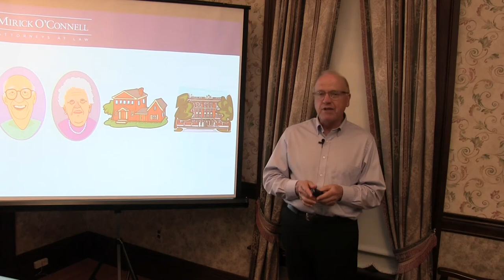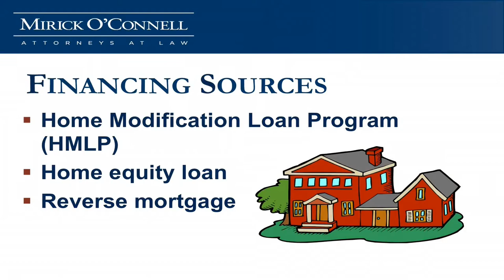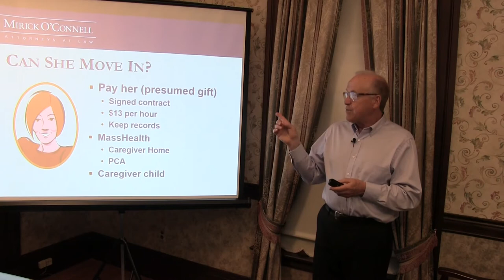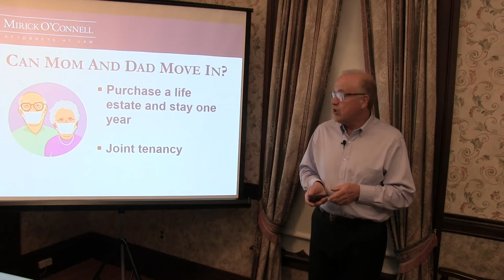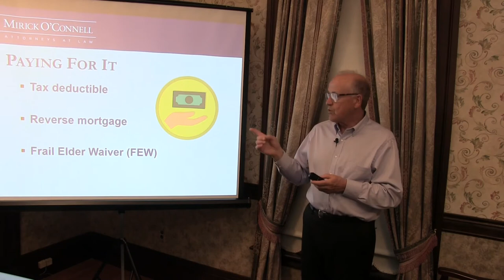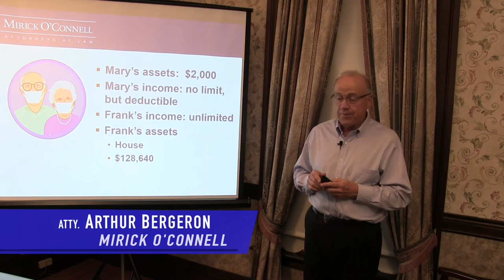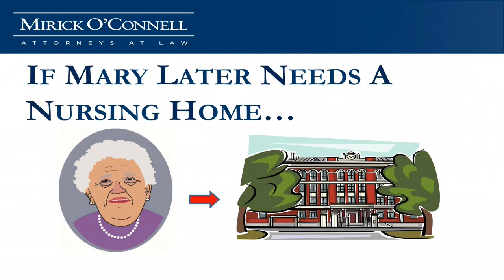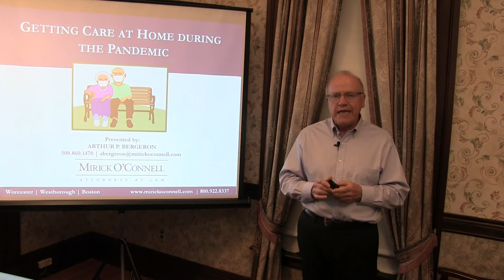Getting the care you need during the pandemic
Atty. Art Bergeron discusses ways to maintain control of your assets and age in place.